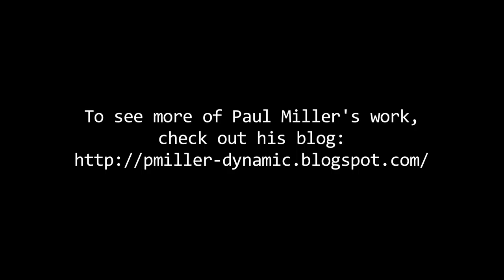Philly Draw A Thon 24 Hour Artist: Paul Miller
The third Philly Draw A Thon 24 Hour Artist Paul Miller talks about what inspired him to draw and animate as a child. To see more of Paul Miller's work, check out his blog